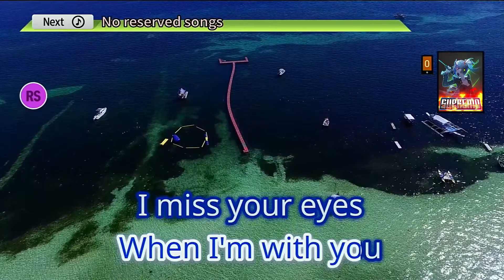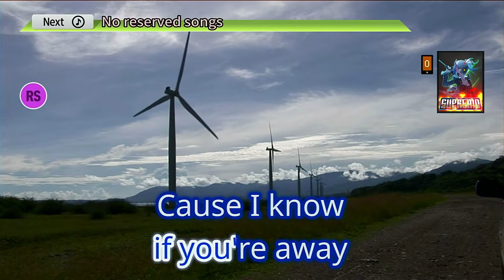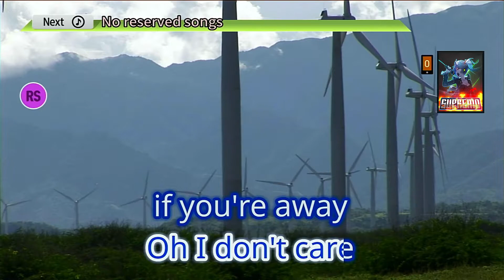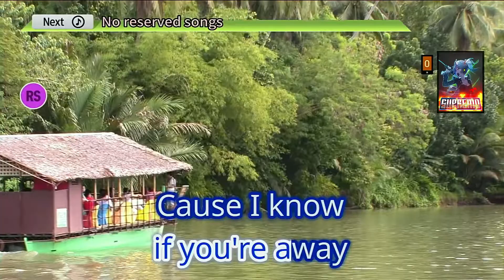24 Hours | Cueshe | Karaoke | HD